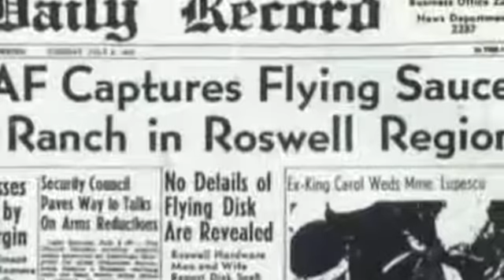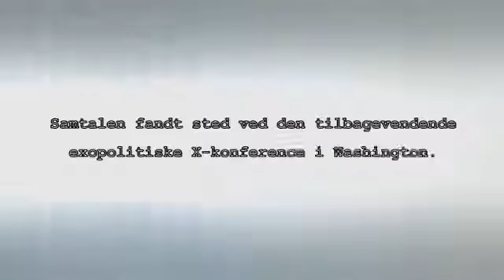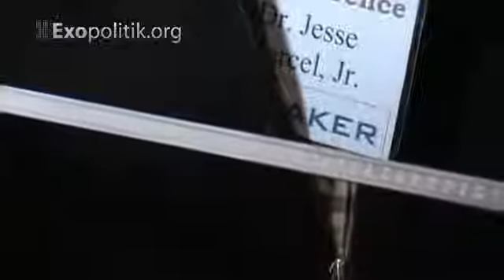Low Resolution Jesse Marcel Jr , X Conference 2008, English, Danish Intro Text